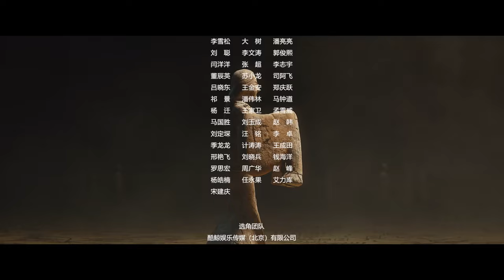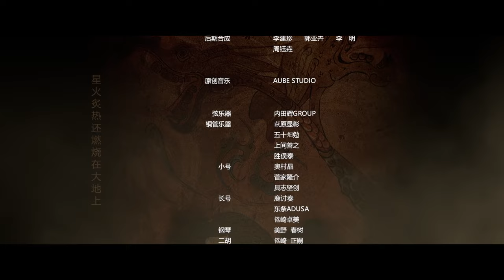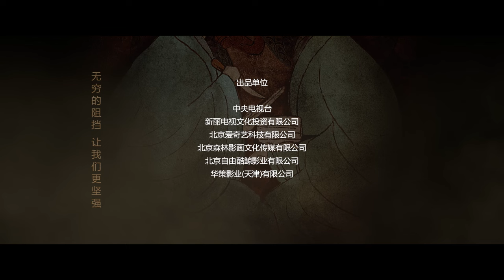【ENG SUB】Tiger Blows 与虎谋皮06丨天下三分、烽火四起！两个不被乱世聚焦的“小人物”，在惊心动魄的谍战中爆发出夺目光辉，于历史之外谱写出一段英雄传奇！（陈坤、白宇、聂远、孙怡）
In 228 AD, the Shu army's Northern Expedition defeated the state of Wei. The intelligence department of Shu analyzed that the false intelligence that led to the erroneous judgment of the Shu army was sent by the senior spy Chen Gong (played by actor Chen Kun) who was lurking in Wei. Xun Xu, a spy expert from the Shu Kingdom (played by actor Bai Yu), was tasked with infiltrating the Wei Kingdom to investigate Chen Gong.
Chen Gong passed Xun Xu's investigation and found that there was a Cao Wei undercover agent with the code name "Zhulong" lurking inside the intelligence department of Shu. "Zhulong" not only replaced Chen Gong's intelligence, but also prepared a secret operation to steal the design of the Shu crossbow, launching the "Qingping Plan" to create chaos in Shu.
Xun Xu returned to the state of Shu, preparing to collaborate with Chen Gongli to uncover the true identity of the "Candle Dragon". Xun Xu successfully prevented the state of Wei from stealing the secret of the crossbow and uncovered the hidden spies in the intelligence department of Shu.